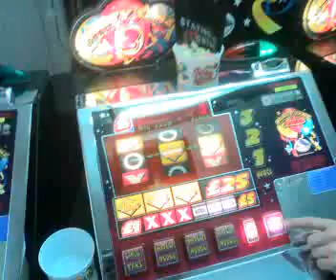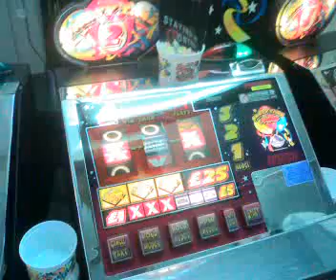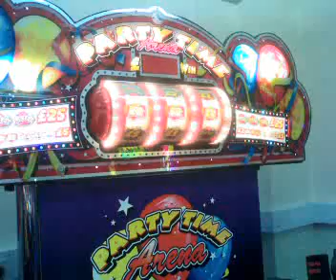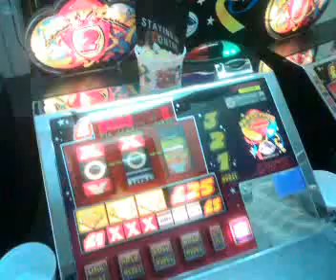Astra - Party Time Arena 5 2X Machines Inc JACKPOT!!!!!!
Might just be one of the best clips of this machine I hav got so far.

You decide!